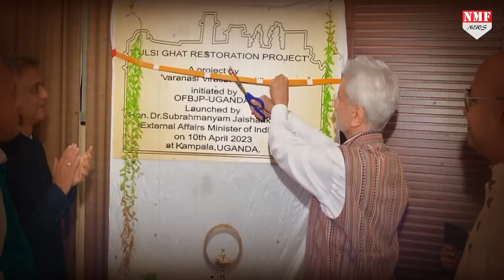Uganada की धरती से Jaishankar ने China-Pak को दिखाया ‘नए भारत’ का दम, हम किसी से नहीं हैं कम!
विदेश मंत्री एस जयशंकर युगांडा पहुंचे और यहां भारतीय समुदाय को संबोधित करते हुए उन्होंने नए भारत के सक्षम होने के तगड़े सबूत पेश किए हैं। दुनिया की आंखों में आंखें डालकर भारत की ताक़त का एहसास तो कराया ही और साथ ही चीन-पाकिस्तान को चेताया भी।

TANIYA SINGH
NIVEDITA